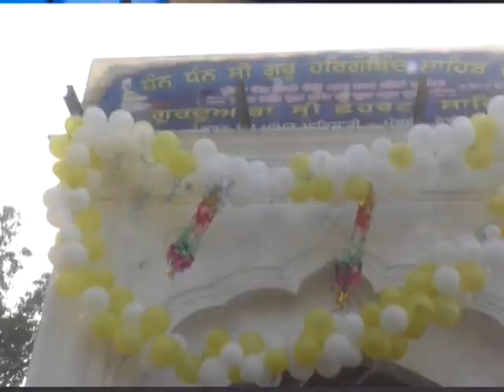ਬਸੰਤ ਪੰਚਮੀ ਦੇ ਦਿਹਾੜੇ ਮੌਕੇ ਸੰਗਤਾਂ ਨੇ ਗੁਰਦੁਆਰਾ ਛੇਹਰਟਾ ਸਾਹਿਬ ਵਿਖੇ ਮੱਥਾ ਟੇਕਿਆ ਅਤੇ ਸਰਬੱਤ ਦੇ ਭਲੇ ਦੀ ਅਰਦਾਸ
ਬਸੰਤ ਪੰਚਮੀ ਦੇ ਦਿਹਾੜੇ ਮੌਕੇ ਸੰਗਤਾਂ ਨੇ ਗੁਰਦੁਆਰਾ ਛੇਹਰਟਾ ਸਾਹਿਬ ਵਿਖੇ ਮੱਥਾ ਟੇਕਿਆ ਅਤੇ ਸਰਬੱਤ ਦੇ ਭਲੇ ਦੀ ਅਰਦਾਸ ਕੀਤੀ